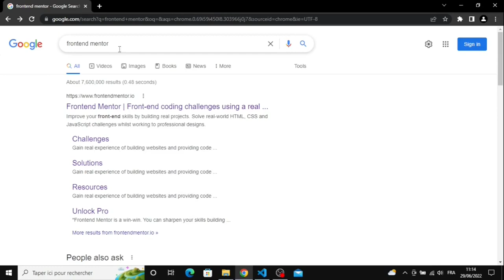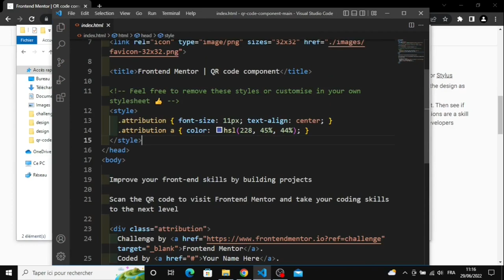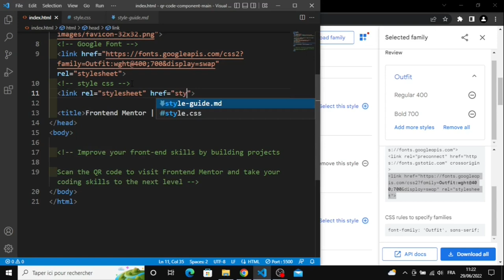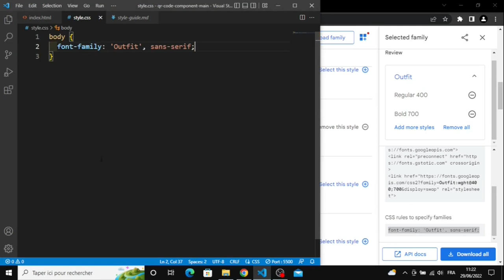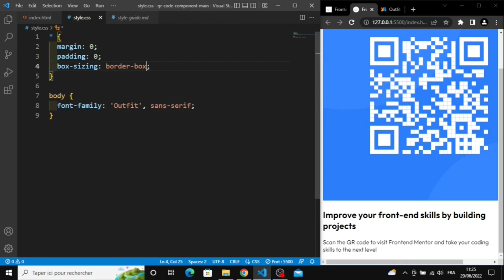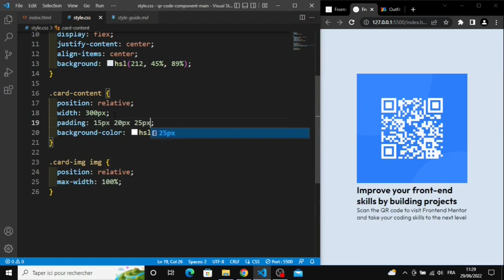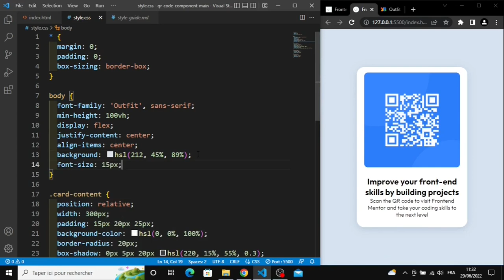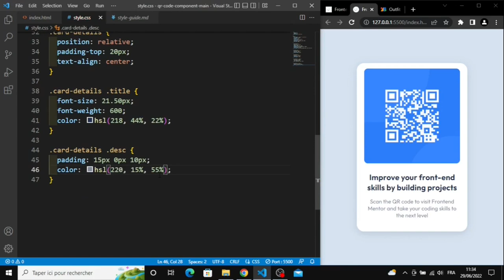QR code component - Frontend Mentor Challenges